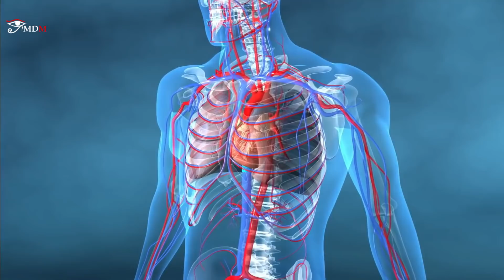Datos impactantes sobre el misterio de los Dogón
Mucho se ha hablado sobre el misterio de los Dogón y sobre los seres Nommo, seres que vinieron de la constelación de Sirio, pero los datos que os doy en este vídeo nunca o muy poco se han contado en los canales de misterio.
Es una información sorprendente con datos impactantes que en su día proporcionaron algunos hombres dogón. Por ejemplo algunos de estos datos son, el gran paralelismo que hay de la historia de un Nommo con Jesucristo y que esos seres, aparte de proporcionar conocimiento a los humanos, les hicieron cosas que no os podéis ni imaginar. No os perdáis este vídeo y compartidlo para que la información llegue a más personas.

***Imágenes con licencia de Story Bloks***